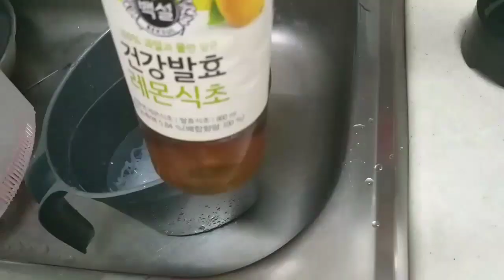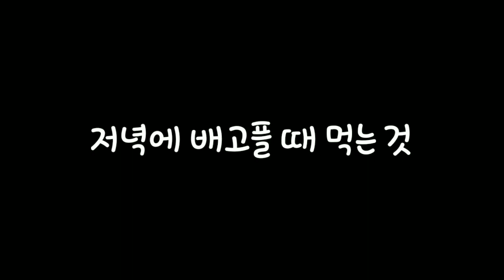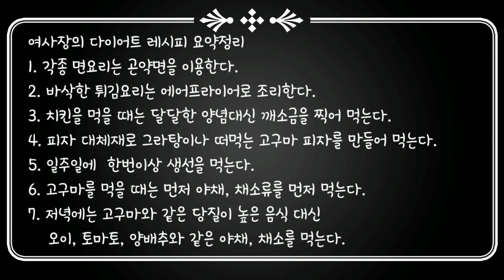[다이어트식단 레시피 일상 브이로그]살안찌는 다이어트 레시피 ㅣ먹고 싶은 거 다 먹어도 살안찌는 식단 ㅣ 각종 면요리, 치킨, 피자 먹고 싶을때 만들어 먹는 요리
안녕하세요 여사장입니다.^^
이번 영상은 제가 자주 만들어 먹는  다이어트 레시피 식단을 공유하려고 합니다.
저도 밥, 빵, 면을 좋아하는 다이어터인지라 끊을 수 없어서 제 나름대로 연구하고 소스개발하여
맛있게 먹으면서 즐겁게 다이어트하고 있습니다.
영상 보시고 많은 도움이 되셨으면 좋겠습니다.
감사합니다.

0:00 면이 땡기는 날, 만들어 먹는 요리
3:05 바삭한 00 먹고 싶을때
4:01 피자 먹고 싶을 때 만들어 먹는 요리
4:52 생산을 먹는 나만의 팁
5:58 고구마를 먹는 다양한 방법
6:35 저녁에 배고플 때 먹는 것

[곤약면 잡채 재료]
새송이 버섯1개, 양파 1개,  당근1/2개, 곤약면 1봉지
올리브오일, 다진 마늘
진간장 2스푼, 굴소스 2스푼, 올리고당 2스푼, 콩고기 믹스

[구매정보]
1.스리라차 소스
상품명:허이펑 닭표 스리라차 핫 칠리 소스
추천인ID: AF3074357

2.춘장소스
상품명:진미식품 진미춘장
추천인ID: AF3074357

3.치킨가루
상품명:  백설 치킨튀김가루
추천인ID: AF3074357

4. 닭고기
상품명: 하림 자연실록 무항생제 인증 볶음탕용 닭고기
추천인ID: AF3074357

 5. 콩고기
상품명: 베지가든 비건 브이민스 (냉동)
추천인ID: AF3074357

6. 카레가루
상품명: 오뚜기 카레 매운맛 1kg
추천인ID: AF3074357